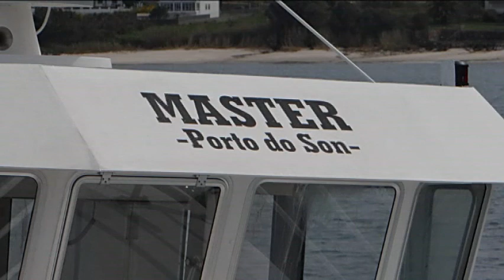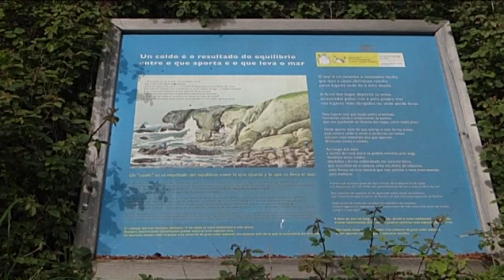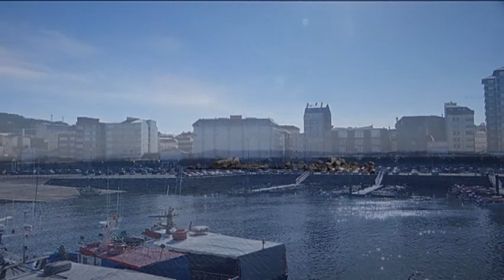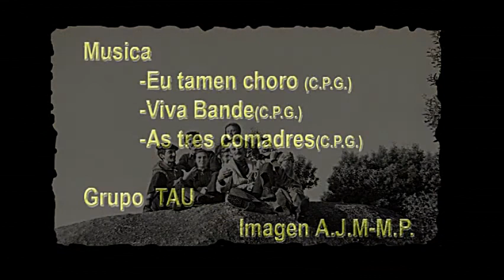Po la costa do Barbanza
Un recorrido por las rías que rodean la sierra de BARBANZA